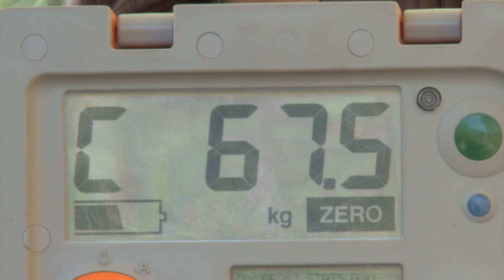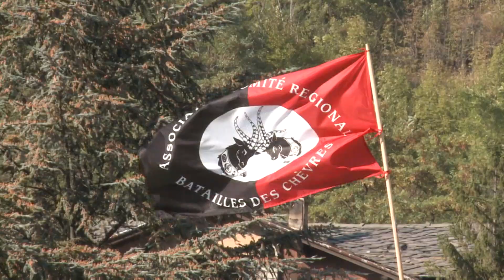La battaglia delle capre - Cinzia Finotto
Hai mai assistito a una battaglia delle capre?
è un evento emozionante. le capre si sfidano per determinare chi è la più forte IN MODO NON VIOLENTO e gli allevatori fanno amicizia tra loro.